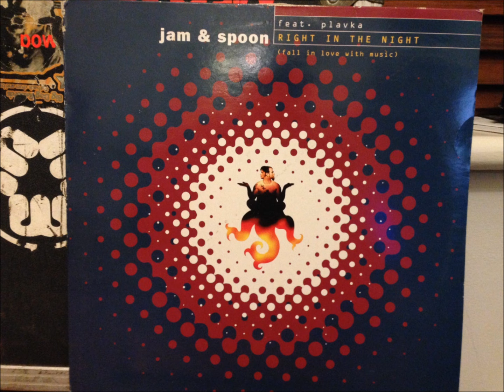Right in the Night Jam & Spoon Mark Spoon Nosie 1993